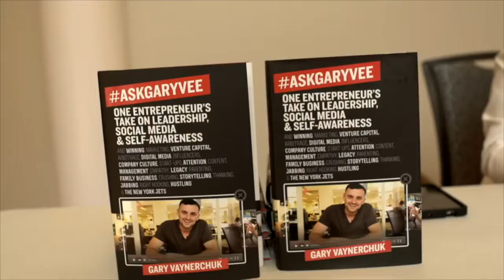CO.LAB: Front Door to Entrepreneurship in Chattanooga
Marcus Shaw, CEO of DIG SOUTH Sponsor CO.LAB, joins host Stanfield Gray to talk all things startuplife. From their very own GIGTANK accelerator to positioning Chattanooga as a "Rise of the Rest" city, CO.LAB helps young companies expand in three key areas: customers, capital and capacity. Listen in for growth hacking tips and a hot preview of what’s to come at the 2018 DIG SOUTH Tech Conference!